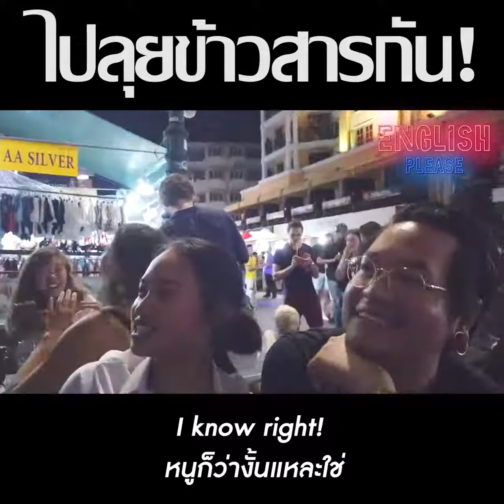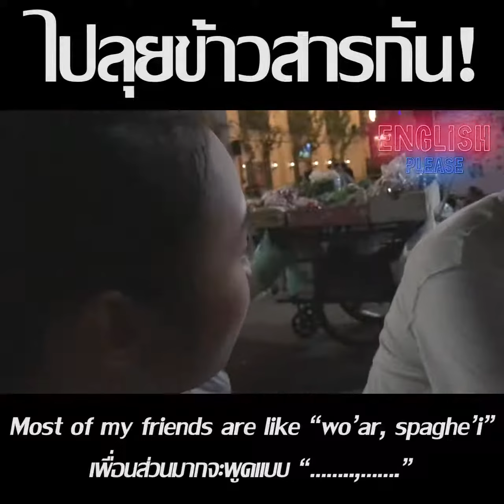English Please - ไปลุยข้าวสารกัน!